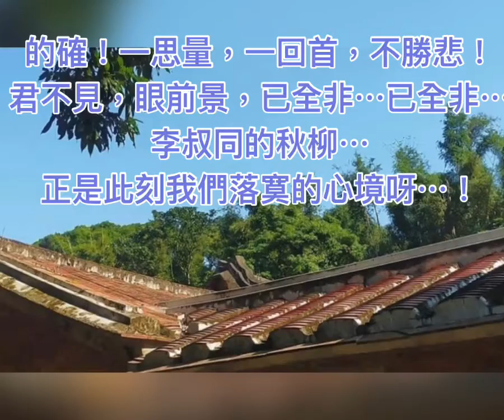洞簫 秋柳/作詞 李叔同/G調吹奏/月兒102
秋柳
作詞：李叔同
堤邊柳到秋天葉亂飄
葉落盡只剩得細枝條
想當日綠茵茵春光好
今日裡冷清清秋色老
風淒淒雨淒淒君不見眼前景已全非
眼前景已全非一思量一回首不勝悲

      十月底時敘已進入秋天，妹妹想去出生的老家巡禮，結果不得其門而入，只遠遠拍了幾張照片，不勝唏噓。
       小時候住過的房舍都快坍陷了，只剩爸爸最後蓋的那一間，完好如初。
        的確！一思量，一回首，不勝悲！君不見，眼前景，已全非⋯已全非⋯
李叔同的秋柳⋯正是此刻我們落寞的心境呀⋯！
        隨後我也心懷童年，有感而發，心想：如果我是一位畫家，最想畫出童年的十幅景象是什麼呢？結果一發不可收拾一下子寫了二十幾幅，就等哪一天當個畫家把它畫起來吧！

之後哥哥又回應了⋯
好👌兩位小妹年紀半百給童年寫故事，故事一籮筐一定回味十足⋯⋯勾勒出也回不去的歳🈷️，屋後兩棵大榕樹，夏天是我們小時候的搖籃，池塘邊的小🐟小🦐也會陪伴我們寫故事的回憶，兒時很多很多的題材，兒時故事任你回憶曾經美好的往事！